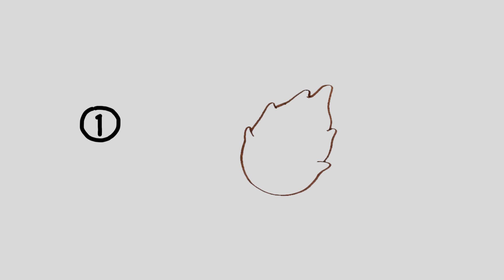兒歌多多丨蔬菜丨水果丨簡筆劃丨益智丨火龍果丨學畫健康營養的小火團